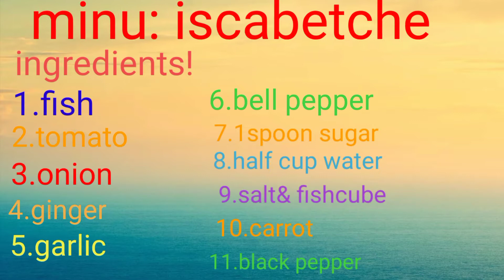Sweet and sour fish 4 lunch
Cooking style